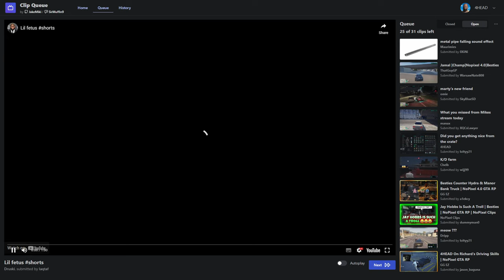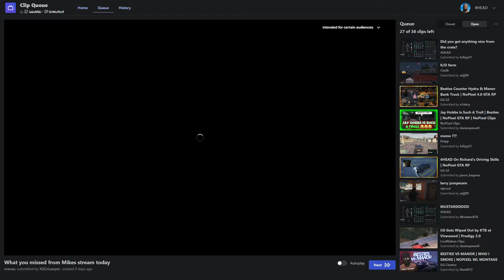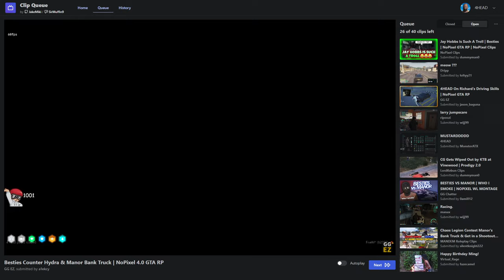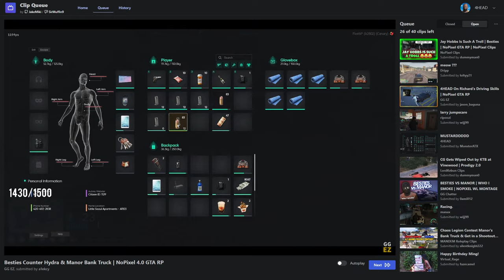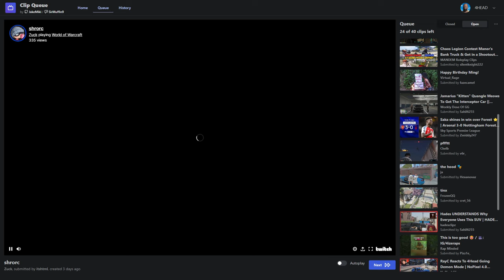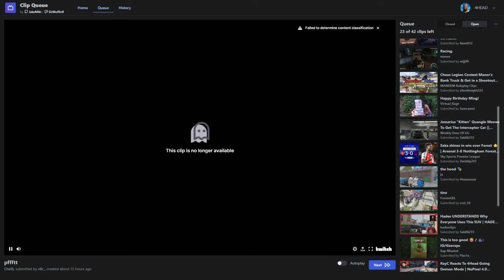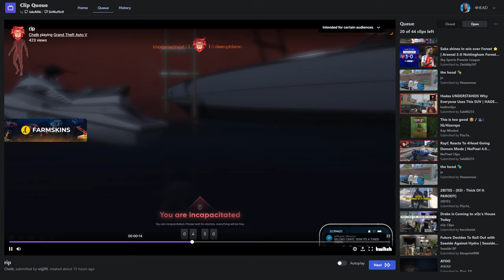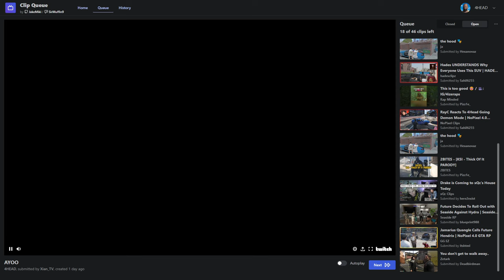4Head Reacts To GTA RP Clips and More | NoPixel 4.0 GTARP